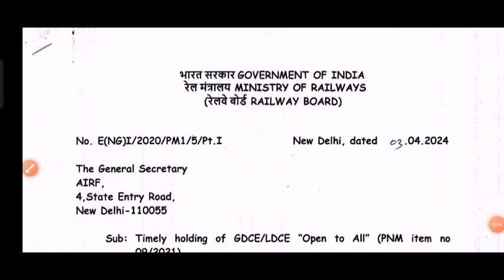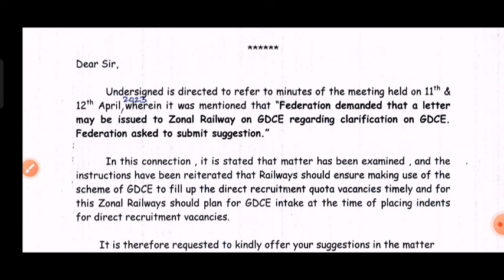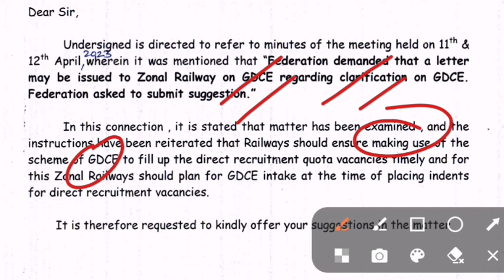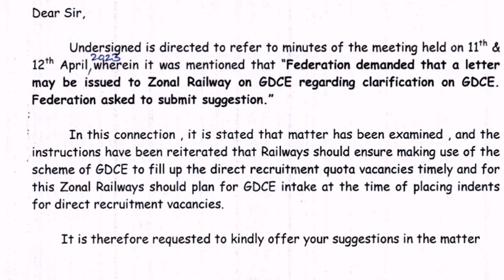Rrc GDCE exam latest updates/Rrc GDCE exam date/Rrc Alp exam date/Rrc gdce exam date